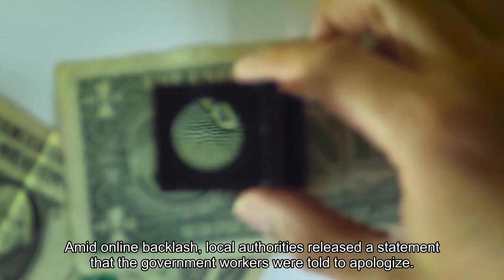A devastating fried chicken shop explosion in China has killed 7 people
A suspected gas leak explosion in a fried chicken store has killed seven people and injured 27 others in Yanjiao, a town just east of Beijing, state media and authorities said on Thursday morning local time. The blast obliterated the store's building complex, leaving only its frame intact, as seen in available photos and footage on social media. Dashcam footage from nearby vehicles showed a fireball erupting from the building, followed by dust and smoke rising several floors high. Several neighboring storefronts sustained severe damage, while cars and traffic lights on the main road were scorched and caked with dust — indicating the explosion's reach. State media channel CCTV published nighttime footage of excavators digging through the building's rubble. The store exploded at 7:54 a.m. on Wednesday, the municipal Emergency Management Bureau said in a statement on Thursday, seen by Business Insider. Rescue work was completed by 11 p.m. on Wednesday, and 14 injured have been discharged from hospital, the statement said. Authorities earlier reported that two people died from the blast, but this number later grew to seven people. The dramatic explosion has seized national attention in China and drew further controversy after local journalists trying to report on the blast were filmed being pushed or escorted away by frontline workers. One CCTV reporter, Yang Hailing, had her live broadcast interrupted by two uniformed men, who rushed to block the camera and forced the outlet to cut back to its studio anchors. Another state media reporter, Xu Mengzhe, was seen physically struggling with a group of policemen who surrounded her and two colleagues."The three of us reporters are being pushed around by more than 10 people. Take a good look," said Xu in a clip posted on social media. She wore a jacket with a logo for China Media Group, a state-owned broadcasting company. Xu was eventually allowed to conduct a live TV broadcast of the direct site and the destruction of the blast. Amid online backlash, local authorities released a statement that the government workers were told to apologize. But the statement also blamed the reporters, saying they insisted on staying despite being told that gas may still be leaking at the site."Due to the poor communication skills of frontline staff and their rough and simplistic methods, this caused misunderstandings among journalists and public doubts, resulting in negative social impacts," the statement said. The China Journalists Association defended the state reporters in a statement on Wednesday, though it stopped short of condemning the local officials."They must not control public opinion, simply and crudely obstructing media reporters from performing their duties," the association said. The blast at Yanjiao comes months after China released new national guidelines for gas stoves in August to revamp gas safety following a series of deadly explosions in 2023.